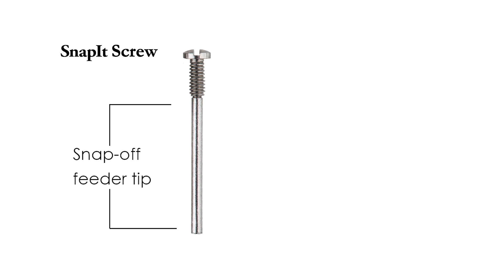Glasögonreparationssats från SnapIt Screw II Bästa glasögonreparationssats i 2024 Sverige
Hej, glasögonbärare! 🤓 Är du trött på att ta itu med de där irriterande lösa skruvarna? Säg hej till stressfria reparationer med vårt SnapIt Screw Eyeglass Repair Kit! 🛠️✨

I den här videon ger vi dig en steg-för-steg-handledning om hur du byter bort borttappade skruvar i en handvändning! 🚀 Från de frustrerande ögonblicken när dina glasögon helt enkelt inte stannar kvar till lättnaden av en snabb lösning, vi är här för att göra ditt liv enklare. 💖

Följ med oss ​​när vi leder dig genom processen med tydliga och enkla instruktioner. Du behöver inte få panik eller slösa tid med dyra reparationer – vårt kit har fått din rygg! 👍💪

Låt inte ett mindre bakslag grumla din syn – fixa det på några minuter och återgå till att rocka dina favoritbågar med självförtroende! 💫 Titta nu och säg adjö till de där lösa skruvproblemen för gott! 😊🔩